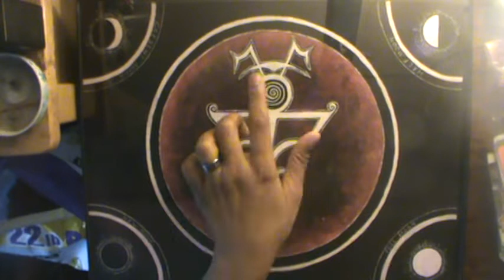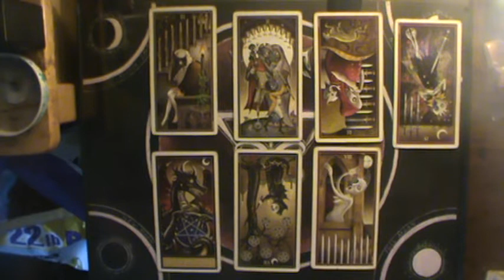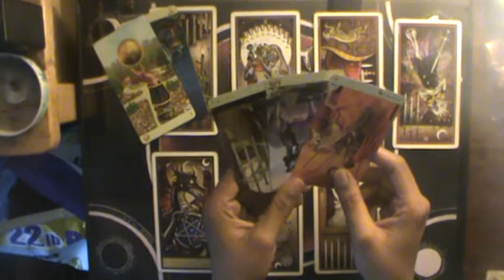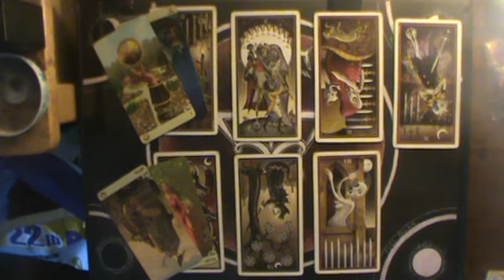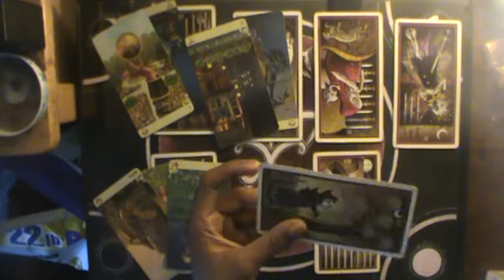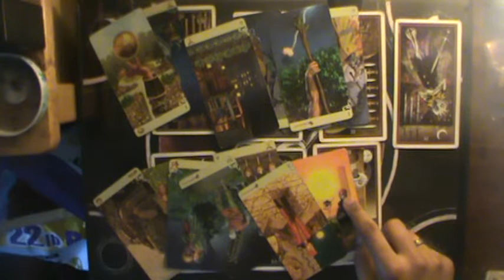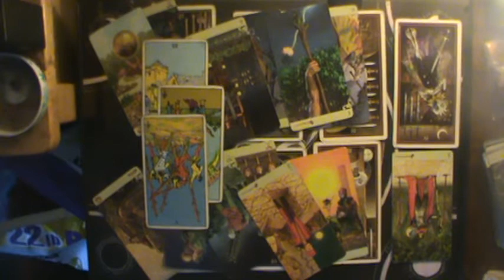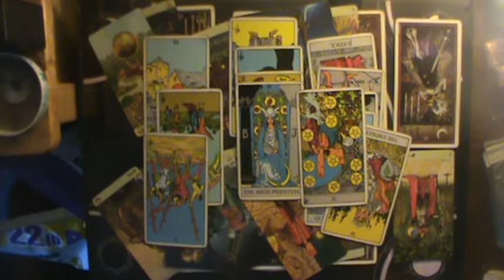Cancer Mid August-Sept 2019: "Poof! And they disappear!"